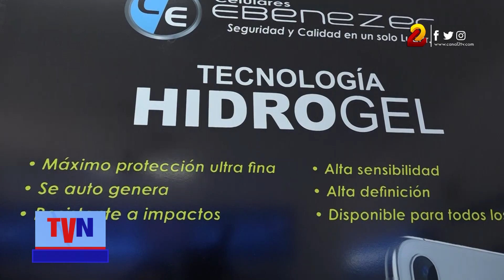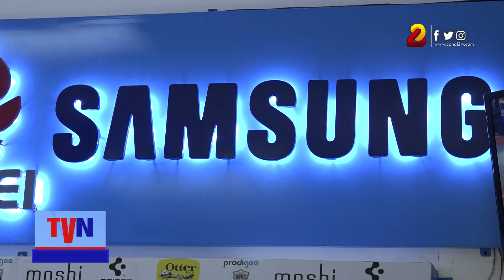Renueva celulares smartphone en tienda Ebenezer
Tienda de celulares Ebenezer ofrece diversas promociones, descuentos y regalías, así como equipos móviles de última generación por motivo del mes de la patria. Asimismo, en este lugar podrá encontrar todo tipo de accesorios para cualquier modelo de celular.